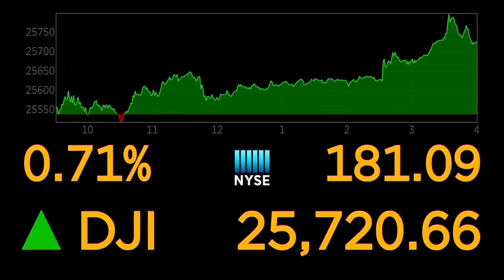FOX Carolina is partnering with Lilamax for Money Watch with Jane King live from the NASDAQ